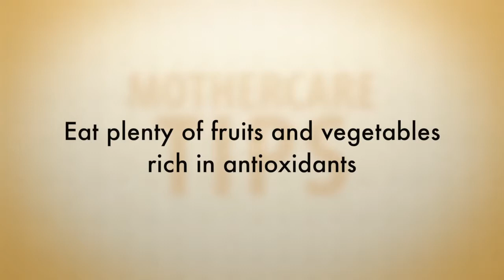MOTHERCARE: Secondary Infertility